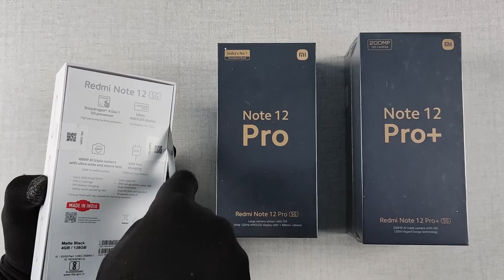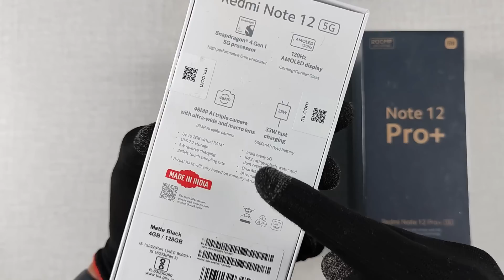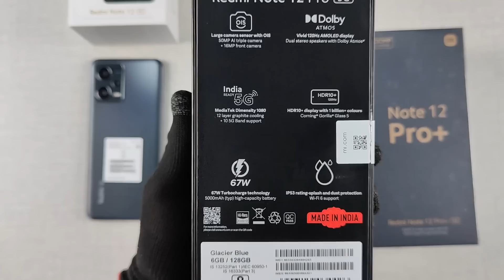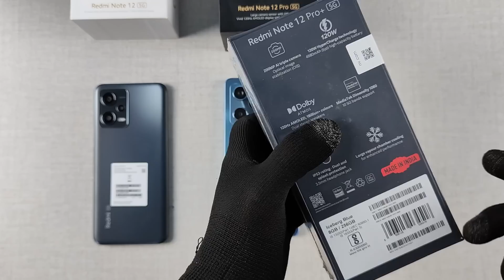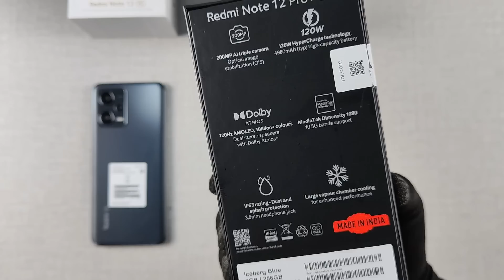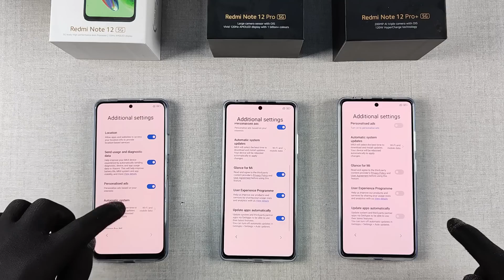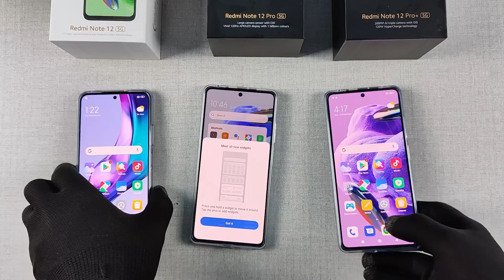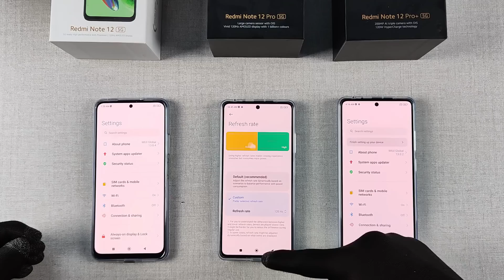Redmi Note 12 Complete Series Unboxing & First Look - Retail Unit India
Today I will do the unboxing & first look of complete series of redmi note 12 5g Indian Retail Unit.
Redmi Note 12 5g Unboxing Retail Unit.
Redmi Note 12 Pro 5g Unboxing Retail Unit.
Redmi Note 12 Pro Plus 5g Unboxing Retail Unit.

Battery Drain Test Redmi Note 12 5g , Redmi Note 12 Pro 5g , Redmi Note 12 Pro + 5g

Phones Covered In Video
1. Redmi Note 12 5G
2. Redmi Note 12 Pro 5G
3. Redmi Note 12 Pro Plus 5G